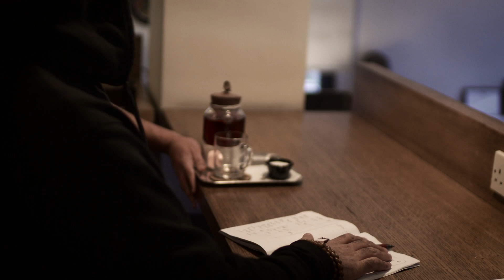تيرتيل غرين | مطاعم وقهاوي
تيرتيل غرين يقدم 27 خلطة شاي منها تقليدية وأخرى مبتكرة لاحداث ثورة في سوق الشاي
Turtle Green offers traditional & original blends of tea, to revolutionize the whole market

لمشاهدة المزيد :
فيسبوك